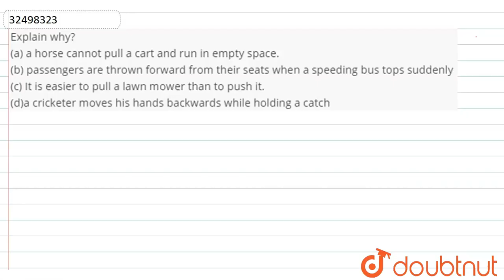Explain why? (a) a horse cannot pull a cart and run in empty space. (b) passengers are thrown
Explain why? (a) a horse cannot pull a cart and run in empty space. (b) passengers are thrown forward from their seats when a speeding bus tops suddenly (c) It is easier to pull a lawn mower than to push it. (d)a cricketer moves his hands backwards while holding a catch